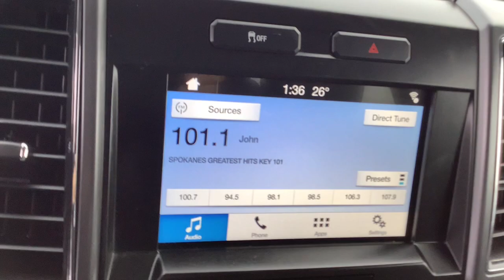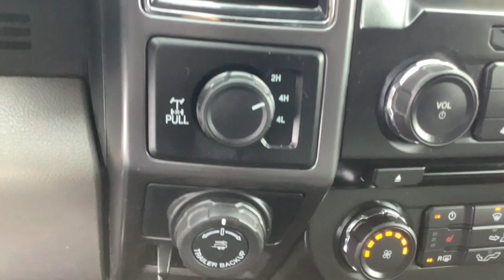2017 Ford F-150 Spokane, Spokane Valley, Post Falls, Deer Park, Airway Heights, WA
Oxford White Used 2017 Ford F-150 available in Spokane, Washington at Dishman Dodge Ram Chrysler Jeep. Servicing the Spokane Valley, Post Falls, Deer Park, Airway Heights, WA area.

4WD SUPERCAB
Electronic Transfer Case|Part-Time Four-Wheel Drive|70-Amp/Hr 610CCA Maintenance-Free Battery w/Run Down Protection|200 Amp Alternator|Towing Equipment -inc: Trailer Sway Control|Trailer Wiring Harness|Gas-Pressurized Shock Absorbers|Front Anti-Roll Bar|Electric Power-Assist Speed-Sensing Steering|23 Gal. Fuel Tank|Single Stainless Steel Exhaust|Auto Locking Hubs|Double Wishbone Front Suspension w/Coil Springs|Leaf Rear Suspension w/Leaf Springs|Regular Box Style|Steel Spare Wheel|Clearcoat Paint|Chrome Rear Step Bumper|Black Side Windows Trim and Black Front Windshield Trim|Black Door Handles|Fixed Rear Window|Variable Intermittent Wipers|Aluminum Panels|Chrome grille|Tailgate Rear Cargo Access|Reverse Opening Rear Doors|Cargo Lamp w/High Mount Stop Light|Front Fog Lamps|Perimeter/Approach Lights|Radio w/Clock|Fixed Antenna|2 LCD Monitors In The Front|4-Way Driver Seat -inc: Manual Recline and Fore/Aft Movement|4-Way Passenger Seat -inc: Manual Recline and Fore/Aft Movement|60-40 Folding Split-Bench Front Facing Fold-Up Cushion Rear Seat|Manual Tilt/Telescoping Steering Column|Gauges -inc: Speedometer, Odometer, Voltmeter, Oil Pressure, Engine Coolant Temp, Tachometer, Transmission Fluid Temp and Trip Odometer|Front Cupholder|Rear Cupholder|Compass|Keypad|Cruise Control w/Steering Wheel Controls|Manual Air Conditioning|HVAC -inc: Underseat Ducts|Glove Box|Full Cloth Headliner|Urethane Gear Shifter Material|Interior Trim -inc: Metal-Look Instrument Panel Insert, Cabback Insulator and Chrome Interior Accents|Day-Night Rearview Mirror|Driver And Passenger Visor Vanity Mirrors|3 12V DC Power Outlets|Fade-To-Off Interior Lighting|Front Map Lights|Pickup Cargo Box Lights|Instrument Panel Bin, Dashboard Storage, Driver / Passenger And Rear Door Bins and 1st Row Underseat Storage|Delayed Accessory Power|Outside Temp Gauge|Analog Appearance|2 Seatback Storage Pockets|Manual Adjustable Rear Head Restraints|Securilock Anti-Theft Ignition (pats) Engine Immobilizer|Perimeter Alarm|Side Impact Beams|Dual Stage Driver And Passenger Seat-Mounted Side Airbags|Tire Specific Low Tire Pressure Warning|Dual Stage Driver And Passenger Front Airbags|Airbag Occupancy Sensor|Mykey System -inc: Top Speed Limiter, Audio Volume Limiter, Early Low Fuel Warning, Programmable Sound Chimes and Beltminder w/Audio Mute|Safety Canopy System Curtain 1st And 2nd Row Airbags|Outboard Front Lap And Shoulder Safety Belts -inc: Rear Center 3 Point, Height Adjusters and Pretensioners